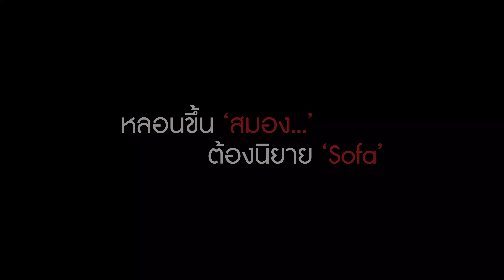[หนังสั้น] คืนลึกลับ...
เมื่อคืนวันปล่อยผี...ต้องอยู่ออฟฟิศ